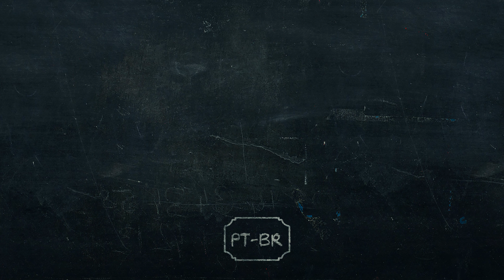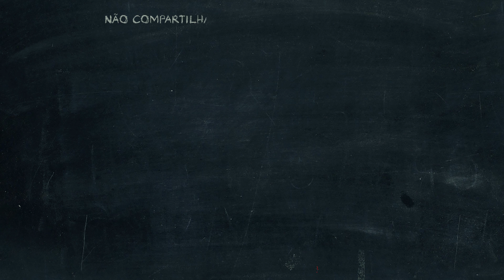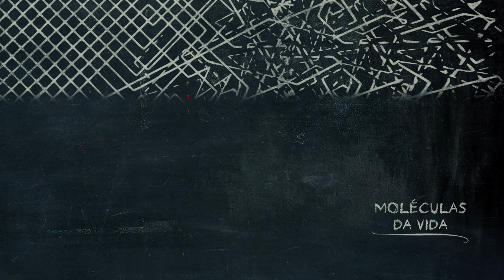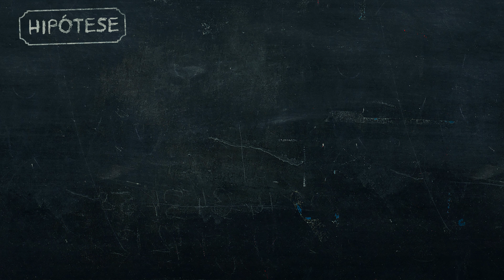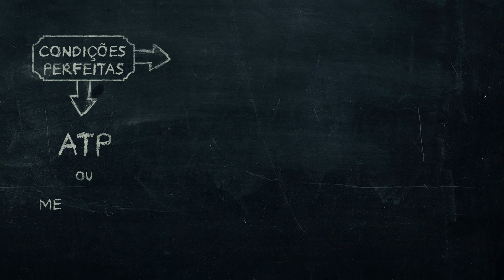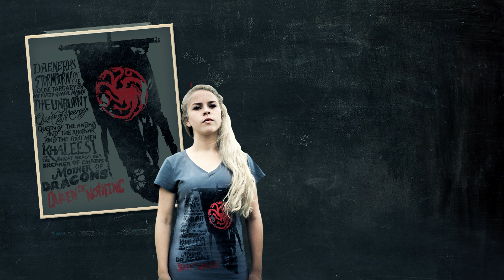A Origem da Vida | Nerdologia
ESTE NERDOLOGIA É UM OFERECIMENTO DA NERDSTORE
As melhores camisetas do reino de Westeros você encontra na Nerdstore

No Nerdologia de hoje,  vamos fazer uma regressão às vidas passadas. Ou melhor, à formas de vida passadas!

FONTES
-Bouckaert, R., Lemey, P., Dunn, M., Greenhill, S. J., Alekseyenko, A. V., Drummond, A. J., et al. (2012). Mapping the origins and expansion of the Indo-European language family. Science, 337(6097), 957–960.
-Gell-Mann, M., & Ruhlen, M. (2011). The origin and evolution of word order. Proceedings of the National Academy of Sciences of the United States of America, 108(42), 17290–17295.
-Sephton, Mark A. "Organic matter in carbonaceous meteorites: past, present and future research." Philosophical Transactions of the Royal Society of London A: Mathematical, Physical and Engineering Sciences 363, no. 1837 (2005): 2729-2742.
-Martin, W., Baross, J., Kelley, D., Russell M.J. "Hydrothermal vents and the origin of life. Nature Reviews, Microbiology 6 (2008): 806-814.

SAIBA MAIS
-Panspermia e Você é um Alien? No Ponto em Comum
-Árvore da vida de Minna Sundberd do Stand Still. Stay Silent